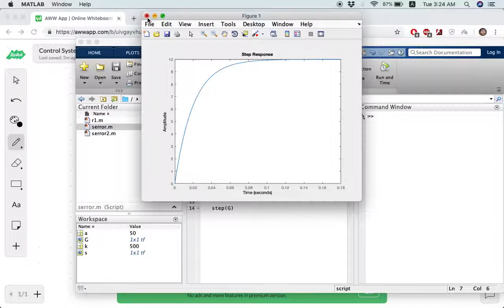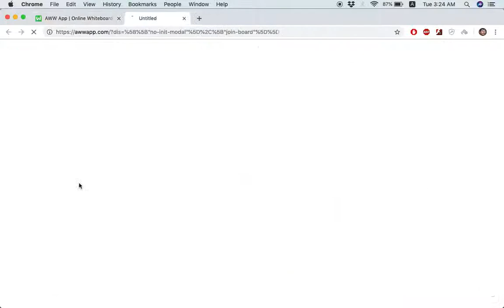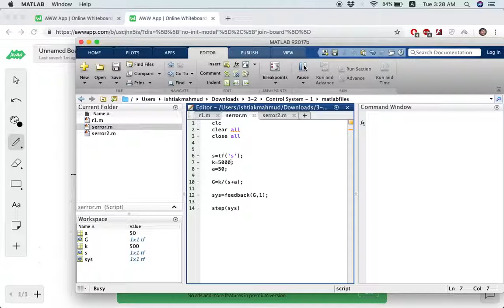Control System - Steady State Value - Difference between open loop and close loop system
This video show explains the steady state output of step response for a first order system. It shows the difference between the steady state value of an open loop and close loop system.